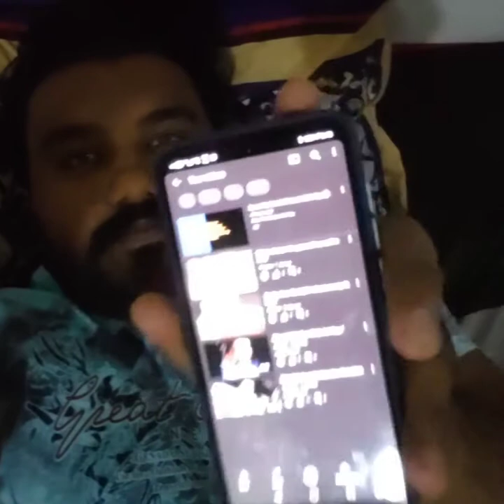Video Upload Lagye Subh Say Raat ko Dykha Hoye Nhi😜